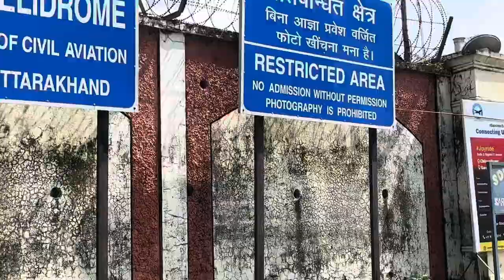Sahastradhara tour & helicopter 🚁 ride.@Mani Prasad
Life is so easy don’t make it so complicated. Take sometime for your family from your busy schedule go to hillside and enjoy with your family. Then you will realise that you are the happiest person in this world because you have a family. who stand with you in your every situation. I love my family.@Mani Prasad.